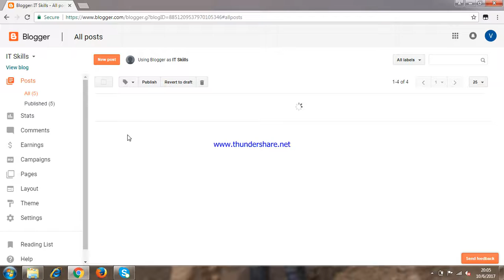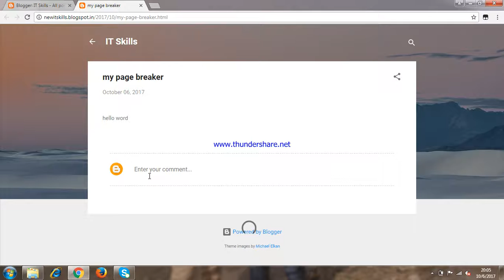How to insert page breaker in blogger website